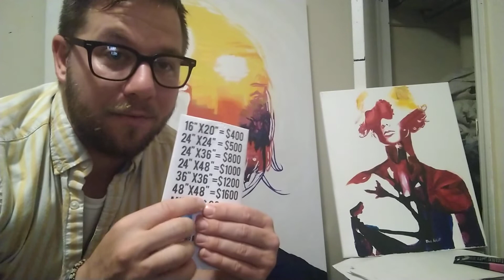Commission art by Ethan Abbott (while supplies last)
If you are one of my repeat customers this deal is for you. This is also a great idea for Christmas gifts or birthdays. I love taking the time to perfect made to order paintings for people to cherish for a lifetime but there are only so many hours in a day. I also need stabile income and a reasonable work/life balance. This greatly helps me prioritize my daily workload throughout the year and helps collectors save even more money.
Be sure to sign up while space is still available space is limited